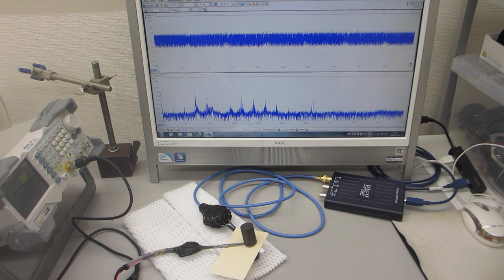１００ＭＨｚ以上の超音波伝搬状態を利用可能にする技術ーーオリジナル超音波プローブによる、スイープ発振制御技術ーー（超音波システム研究所）